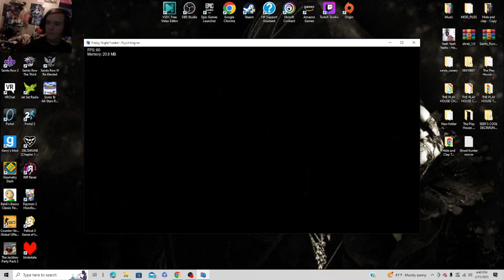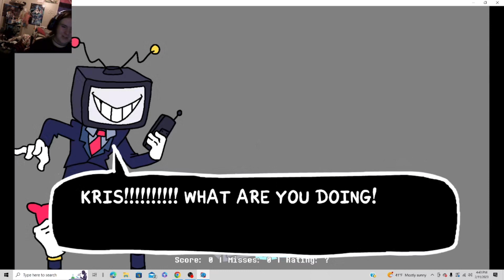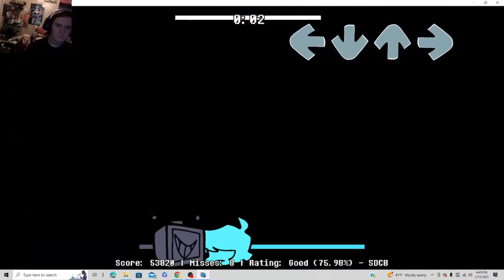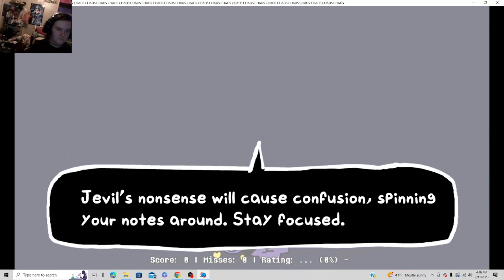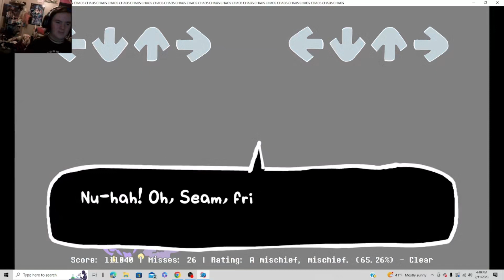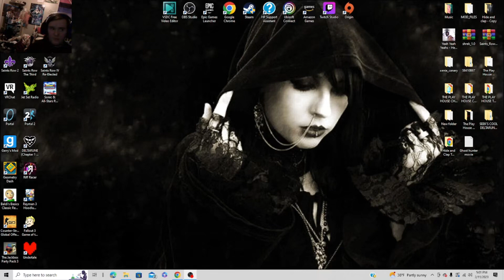Its Back!! [FnF mod] (part 2)